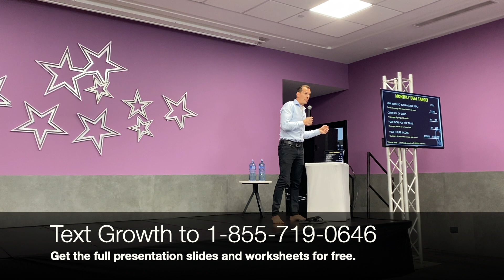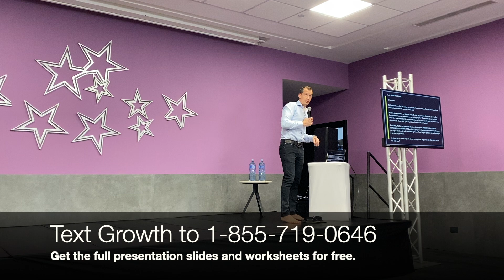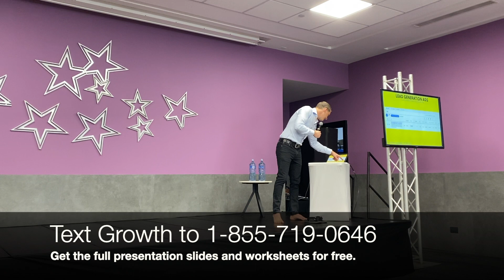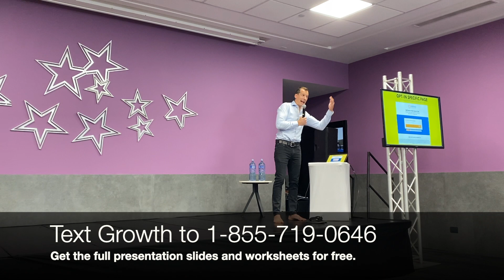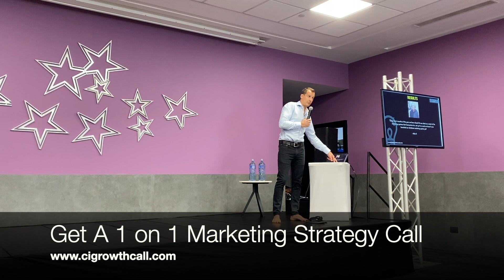The Top 7 Mortgage Marketing Strategies For 2022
This keynote presentation was custom built for an elite group of top-producing mortgage brokers (loan officers) that had won their way to an exclusive 4-day retreat in Costa Rica.

During this presentation, you get to learn the top 7 mortgage marketing strategies for 2022.

We discuss database marketing, referral partner marketing and generating the highest quality mortgage leads directly from your own marketing.

To get a custom mortgage marketing plan for your business